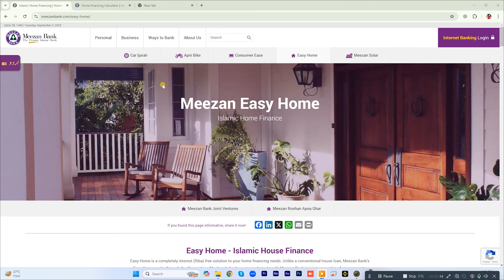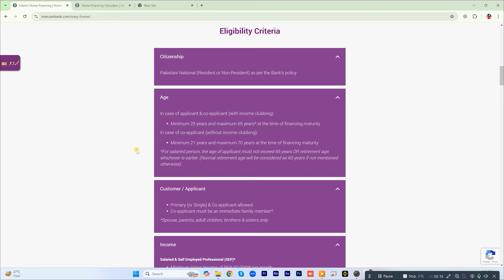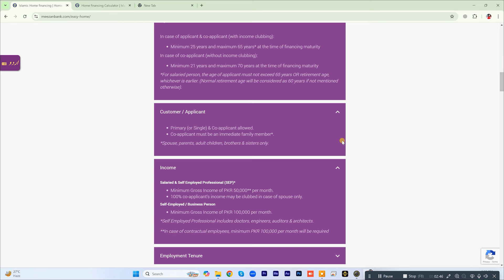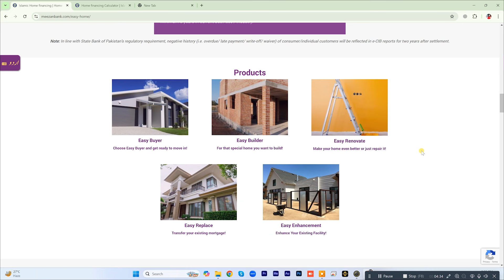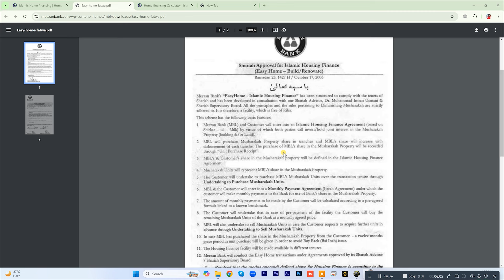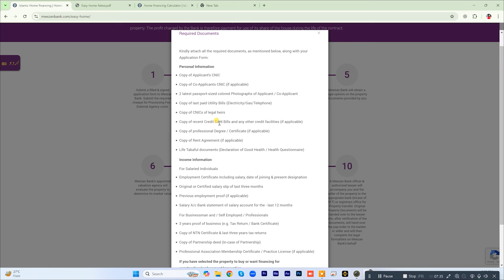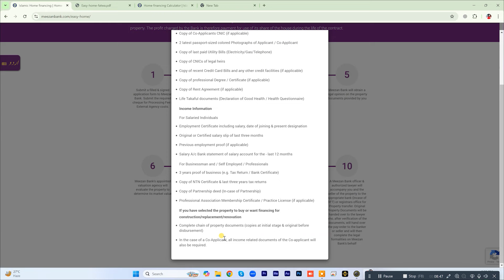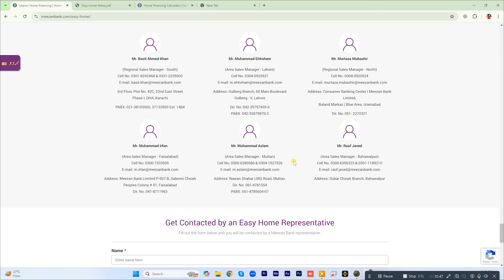Meezan Easy Home Loan || Meezan Easy Home Loan Calculator| Mr Software